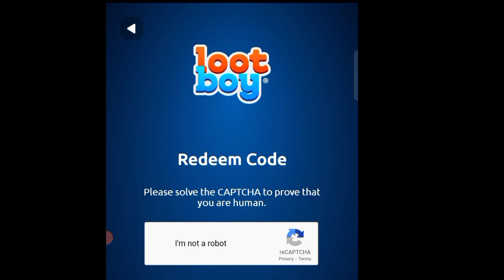Loot boy redeem code today || loot boy 22 February redeem code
Loot boy redeem code today || loot boy 3 February redeem code

Loot boy redeem code today || loot boy 26 January redeem code

Lootboy redeem code today || lootboy 25 January redeem code

Lootboy redeem code today || loot boy 24 January redeem code

How to Get Unlimited Diamonds in Lootboy  || loot boy free diamonds unlimited trick

lootboy redeem code today || loot boy 23 January redeem code

Lootboy new redeem codes today|| loot boy 23 January redeem codes

Lootboy redeem code today|| loot boy free diamonds unlimited trick

This video is about loot boy new redeem codes ,new redeem code today,23 January new codes,free fire new redeem code, new redeem code free fire.

Social Media

About Channel Hi , I am Kailash & I love to play games . This Channel revolves around Gaming . Currently, I am focusing on free fire & free fire max updates,new events ,gameplay,prank,free diamonds, upcoming bundles, upcoming events, upcoming guns skin and many more things.
Although I play other games too.

RJ HYDRA